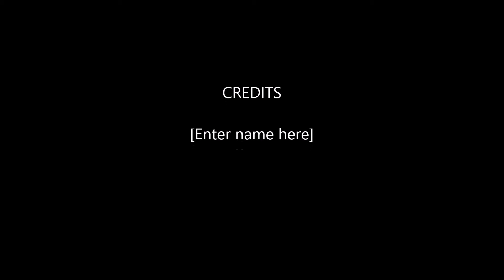KOS Karaoke- xDeathx sings 'Would It Matter'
xDeathx singing 'Would It Matter' for Keepers of the Spoon karaoke night